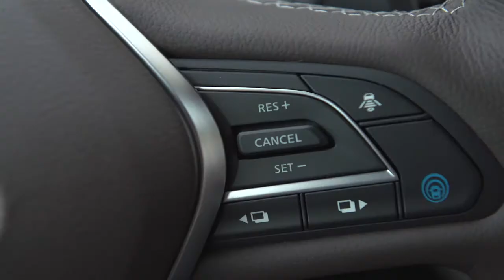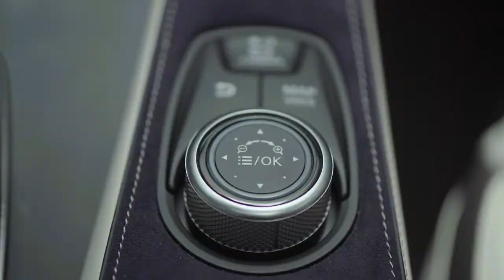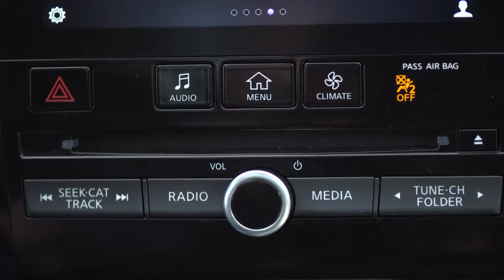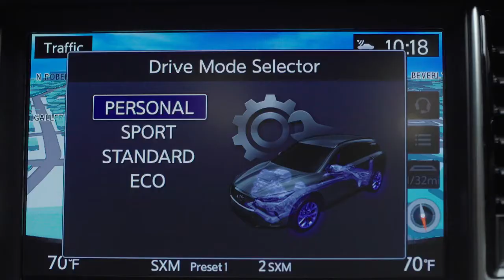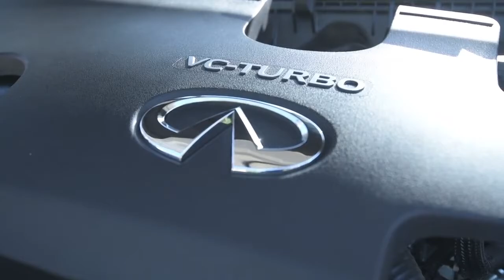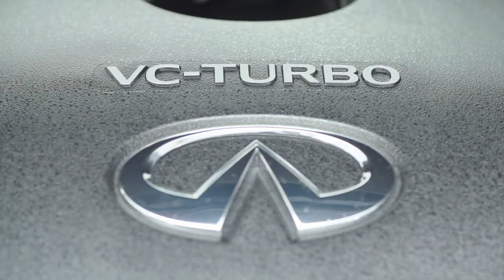2019 NEW Infiniti QX 50 - Interior Full Tour Design Video